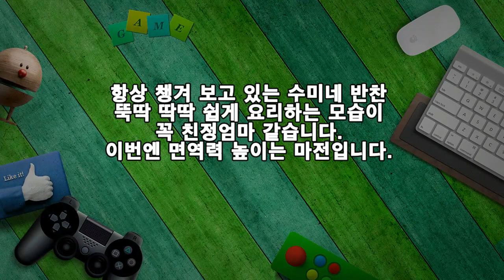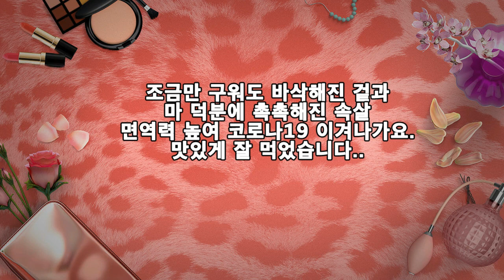수미네 반찬, 면여력 최고! 마전 레시피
항상 챙겨 보고 있는 수미네 반찬뚝딱 딱딱 쉽게 요리하는 모습이꼭 친정엄마 같습니다.이번엔 면역력 높이는 마전입니다.

※ 마의 영양
마의 끈적끈적한 것은 뮤신 성분 때문이라고 합니다. 인체에서 분비되는 점액에 끈기를 부여하는 물질로 위벽을 보호하며 장내 윤활제 역할을 하는 당단백질입니다. 마는 글루탐산, 아스파르트산 등 각종 아미노산이 풍부해 면역력을 높여줍니다.

※ 면역력 최고! 마전 레시피
▶재료 : 마 200g, 밀가루 1/2컵,(6:4 정도), 양파 1/2개, 달래 50g, 소금, 올리브유 약간
▶ 만드는 순서
㉠ 마는 필러로 껍질을 벗겨준 후 달래와 양파는 잘게 썰어둔다.
* 마에는 수산 칼슘이라는 성분이 들어 있어서 가려움을 유발해 손질할 때는 장갑을 끼고 하는 게 좋다.
㉡ 강판에 갈아준 후 얼른 소금을 뿌려 변색을 방지한다.
* 믹서기가 아닌 강판에 마를 갈면 마에 들어있는 영양 성분의 파괴가 최소화된다
㉢ 밀가루, 양파, 냉이를 넣고 반죽해 준다.
*밀가루를 처음부터 다 넣지 말고 조금씩 넣으면서 조절해야 한다.
㉣ 프라이팬에 올리브유를 두른 후 한 숟가락씩 올려 앞뒤 노릇노릇 구워준다.
㉤ 겉면이 노릇해지면 기름종이 깐 채반에 올려 기름을 빼준다.

조금만 구워도 바삭해진 겉과
마 덕분에 촉촉해진 속살
면역력 높여 코로나 이겨나가요.